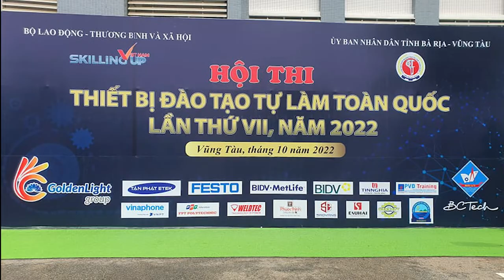TRƯỜNG CAO ĐẲNG KINH TẾ - KỸ THUẬT ĐIỆN BIÊN THAM DỰ HỘI THI TBĐTTL TOÀN QUỐC LẦN THỨ VII, NĂM 2022